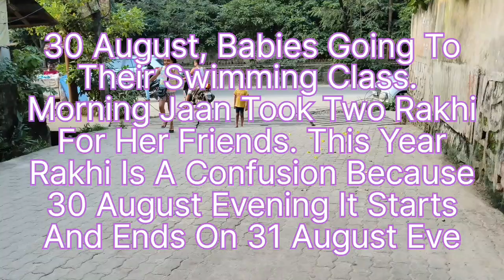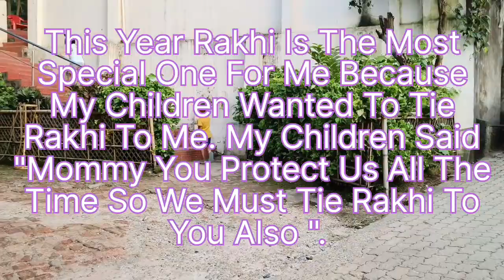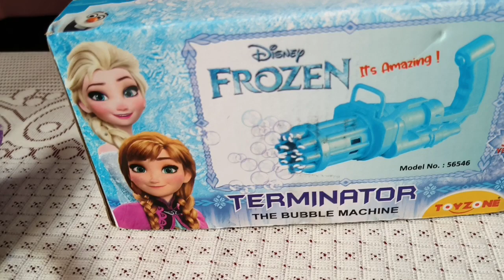Children Tied Rakhi To Their Mother